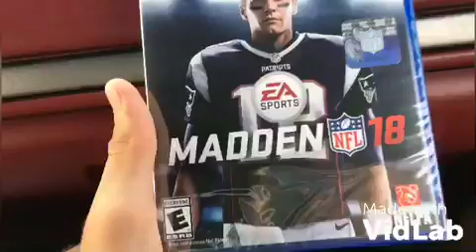What did I get in Pikeville????(It's cool)